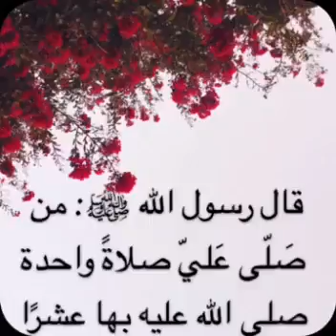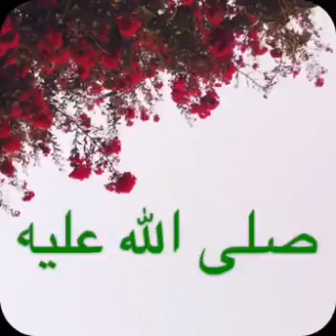*""صلوا على من بكى شوقا لرؤيتنا❤""*